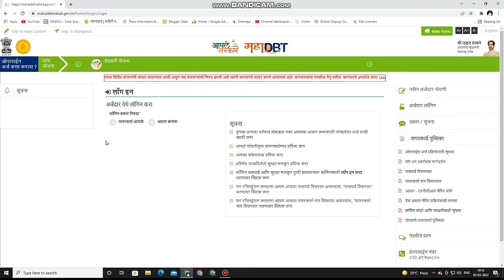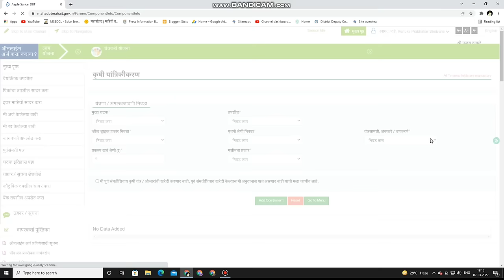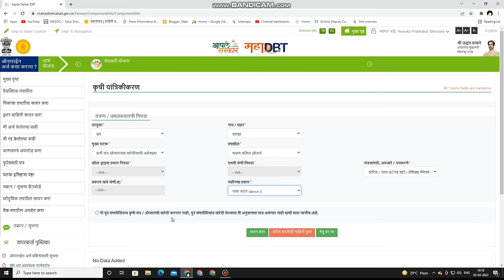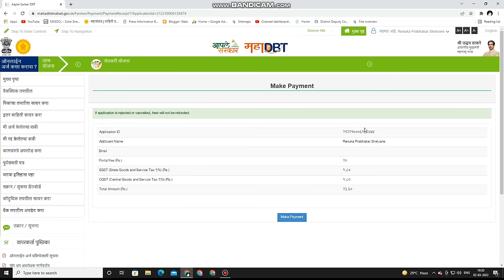कडबा कुट्टी मशीन अनुदान, असा करा अर्ज | Chaff cutter machine subsidy mahadbt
कडबा कुट्टी मशीन अनुदान, असा करा अर्ज

Chaff cutter machine subsidy mahadbt Farmer Scheme 2022

mahadbt Farmer Scheme profile edit

mahadbt farmer scheme documents,mahadbt farmer scheme 2022,
mahadbt farmer scheme lottery,
mahadbt farmer lottery,tractor yojana maharashtra,
mahadbt farmer scheme application,mahadbt farmer scheme tractor